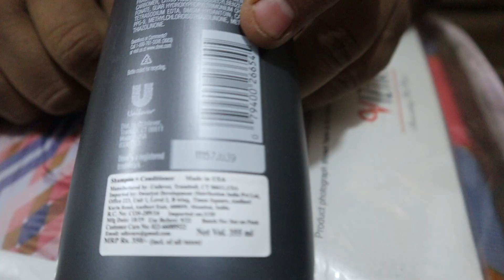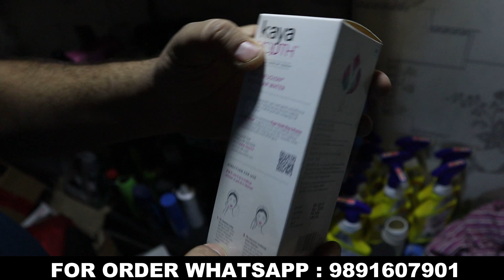Cheapest Daily Use Product Market [Wholesale/Retail] | beauty product, electronics |90% off | Delhi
Hello,
  I am Prateek Kumar in this video I go to Cheapest branded cosmetics products shop. if you interested to buy so you can buy in cheap price and good quality.

Nearest metro station:-Majlis Park

Shop Name:-  Bharat Radio
Call Timing:- 11 Am TO 6 Pm And Monday Off
Contact Person:- Mr Rajesh
Shop Address:-  B 405 Gali, Number 4, Majlis Park, New Delhi, Delhi 110033